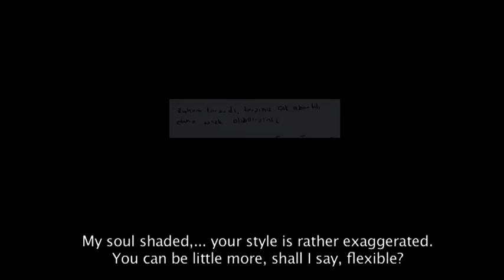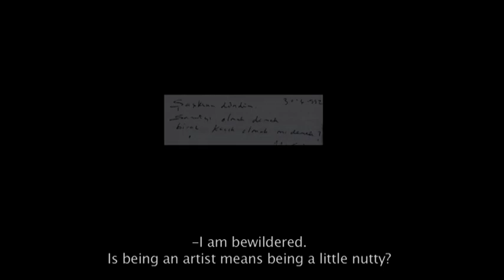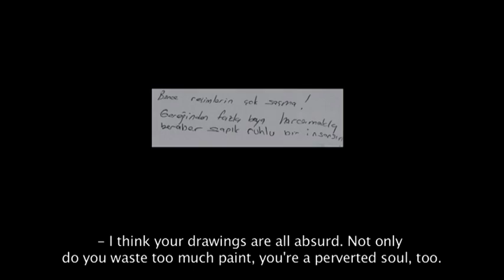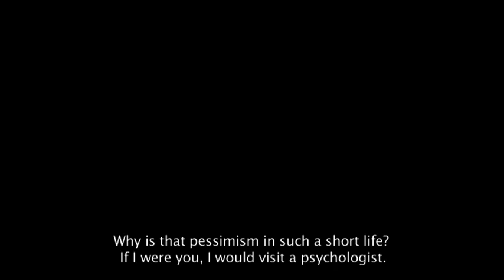Documentary : KAYA TANYERİ - a Laborer of Art by Mustafa Gürel